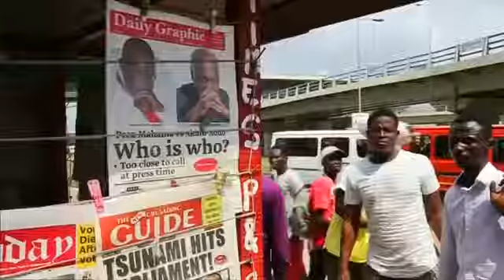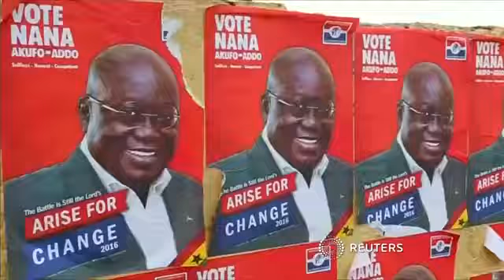Ghana election still without clear winner